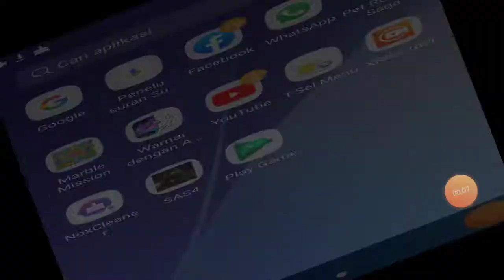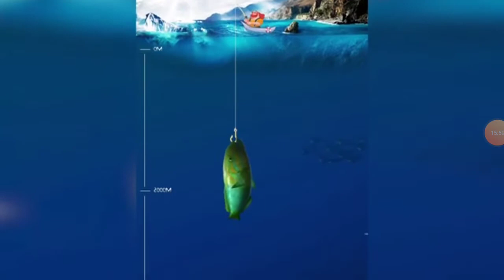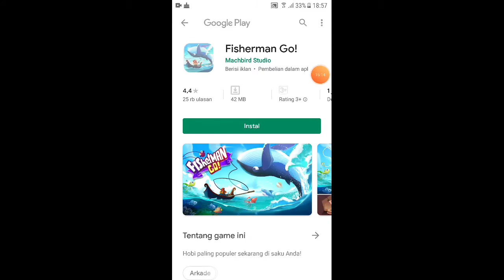SAS4 PART TWO MEDIC GAMEPLAY